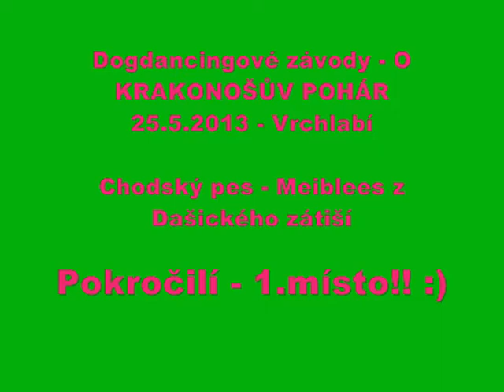Meguška - DD závody - Krakonošův pohár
Chodský pes Meiblees z Dašického zátiší - dogdancingové závody O Krakonošův pohár 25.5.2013 ... Pokročilí - 1.místo :)